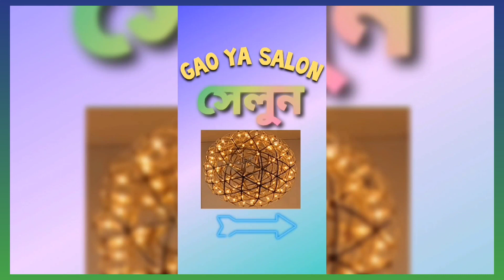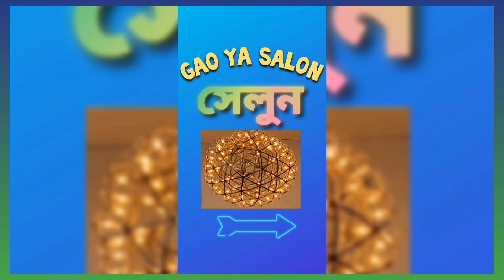Hair cutting Saloon Xi'an China //🌹GAO YA SALON,XI'AN 🌹 //Hair dresser //Barber shop in China 😘😭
🌹🌹About this video:👇👇
Dear viewers, in this video I have shown a Saloon, where I cut my hair. It it's nice and beautiful. It was the eve of Chinese New year.

Thanks.

1) Hair cutting Saloon Xi'an China
2) GAO YA SALON,XI'AN
3) Hair dresser
4) Barbara shop in China
🌹🌹About this channel:👇👇
My channel etc tips and ticks bangla actually Science and technology related. This YouTube channel upload android mobile and apps tips. Beside this cooking recipe, health tips, historical places, educational tutorial etc...